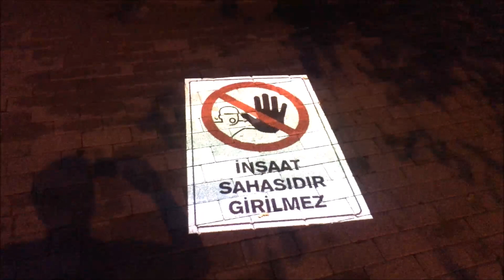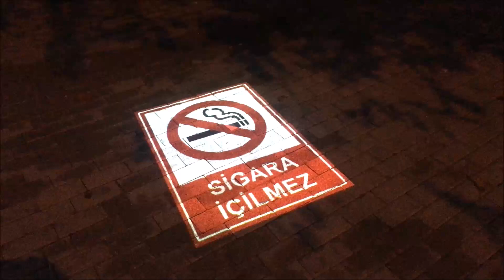Logo Yansıt Video Animasyon Cihazı Güvenlik Işığı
Dış Ortam Bahçe Aydınlatma Apliği

adreslerimizden diğer ürünlerimizi de inceleyebilirsiniz.

Logo Yansıt cihazları ile her türlü logoyu,yazıyı
reklamı duvara , kaldırıma,fuar alanlarınayansıtabilirsiniz. Poster Resimleri,Helikopter,Gemi,Doğa Manzarası Duvara Yansıt, Sevdiğiniz hoşunuza giden resimleri evinizi süslemek için duvaranıza yansıtabilirsiniz. İşyerinizde markalarınızı yada referans resimlerinizi duvarlarınıza yansıtabilirsiniz.

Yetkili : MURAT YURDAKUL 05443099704